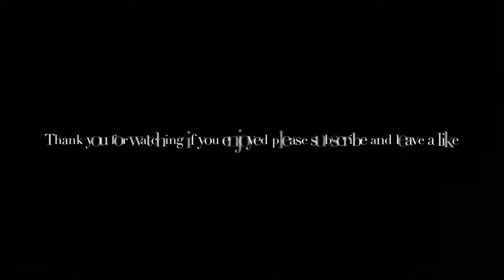360 no scope ! (Creative gameplay)